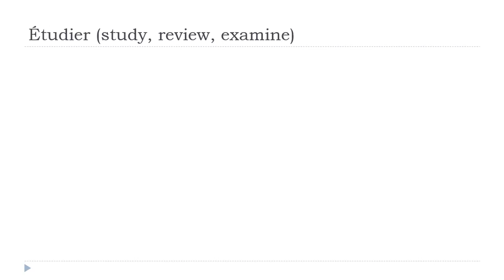ફ્રેન્ચ ભાષા શીખવા = Étudier # Indicatif Présent